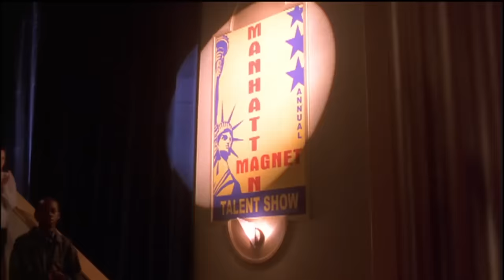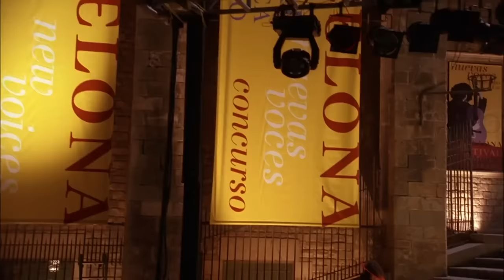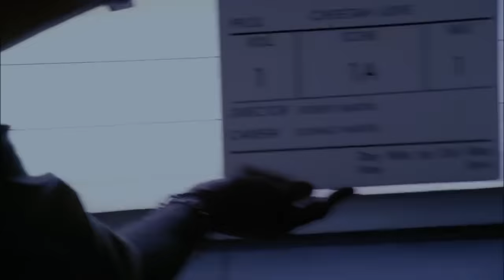Every Cheetah Girls Music Video 🎶 | Compilation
They’re Cheetah Girls, Cheetah Sisters! Join Galleria (Raven Symoné,) Chanel (Adrienne Bailon,) Aqua (Kiely Williams) and Dorinda (Sabrina Bryan) for the music from the Disney Channel Original Movies The Cheetah Girls, The Cheetah Girls 2, and The Cheetah Girls: One World!

Songs Feaured:
0:00:00 Cinderella
0:02:18 Girl Power
0:04:43 C’mon
0:05:50 End of the Line
0:07:19 Cheetah Sisters
0:11:21 The Party’s Just Begun
0:14:21 Strut
0:17:48 Dance With Me
0:20:39 Why Wait
0:23:34 A la Nanita Nana
0:25:52 Do Your Own Thing
0:27:14 It’s Over
0:30:28 Step Up
0:33:53 Amigas Cheetahs
0:40:15 Cheetah Love
0:43:38 Dig a Little Deeper
0:46:14 Dance Me if You Can
0:50:09 Fly Away
0:53:03 What If
0:56:34 I’m the One
0:59:38 No Place Like Us
1:02:22 One World